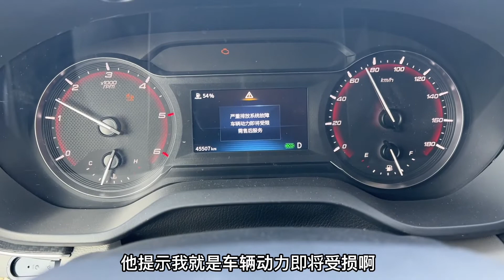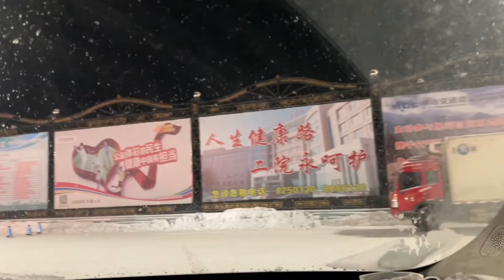晚上最冷零下26度，房车里不开空调不开暖气，小两口应该怎么睡？